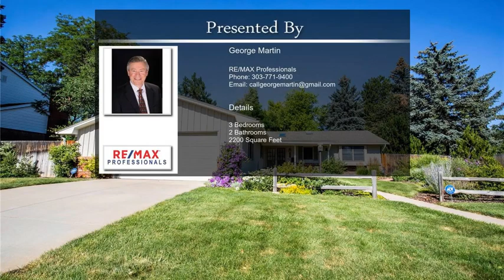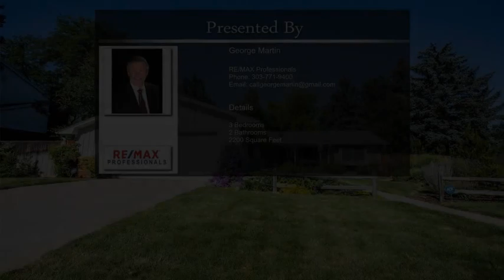3283 S Niagara Street Denver CO 80224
3283 S Niagara Street Denver CO 80224

Welcome to your dream home in the heart of the highly sought-after Wellshire East Neighborhood! This rare ranch-style gem is a true find, offering an abundance of features and benefits that will make every day feel like a retreat. As you step inside, you'll be greeted by an open and bright living space, flooded with natural light from large windows and skylights bringing in the beauty of the outdoors, creating a harmonious connection between the interior and the professionally landscaped private backyard with the new brick patio, surrounded by lush greenery. Indulge in the luxury of a south-facing year-round sunroom. The refinished hardwood floors add an elegant touch to the entire space, providing both durability and timeless appeal. The kitchen has been tastefully updated with newer appliances and stunning granite countertops, offering a perfect environment for culinary adventures and entertaining guests. Convenience is at its best with main-level laundry, and a finished basement, perfect for a home office, or theater. The remodeled bathrooms boast modern fixtures. Notable upgrades include newer Anderson double-pane windows, a newer water heater, furnace, and air conditioning, and new doors and hardware throughout. A short walk takes you to the Southmoor light rail station, or to Bible Park and Highline Canal trails. Enjoy the convenience of a short commute to both downtown and Denver Tech Center, making work and leisure easily accessible. For golf enthusiasts, the nearby Kennedy Golf Course is just minutes away, and Cherry Creek State Park and Reservoir are a short drive for even more outdoor fun. And let's not forget the icing on the cake   close proximity to a plethora of restaurants and shopping options on Hampden Ave, making this the perfect spot for a vibrant lifestyle. Don't miss out on this rare opportunity to own and enjoy your piece of paradise in the Wellshire East Neighborhood just like the current owner has for over 49 years